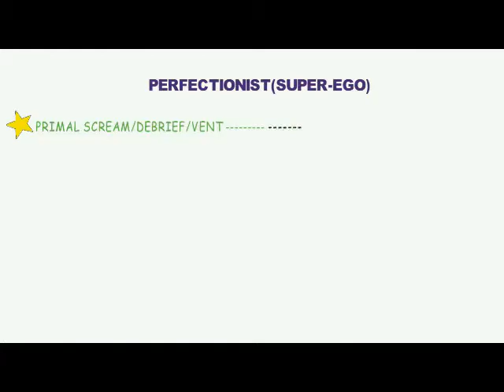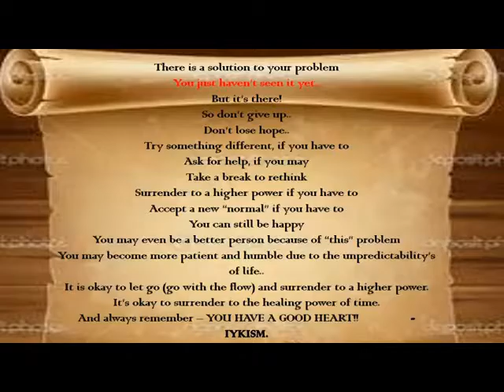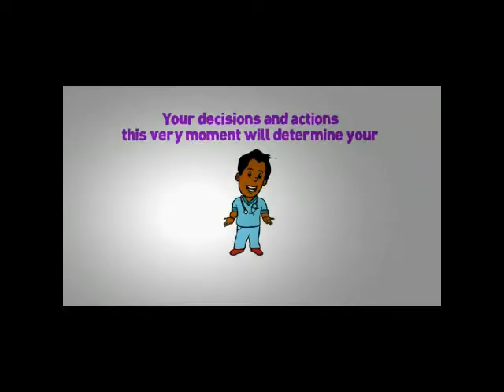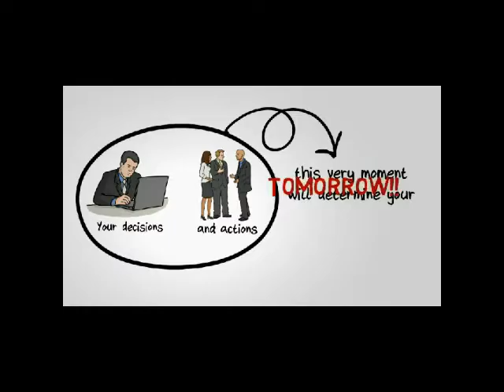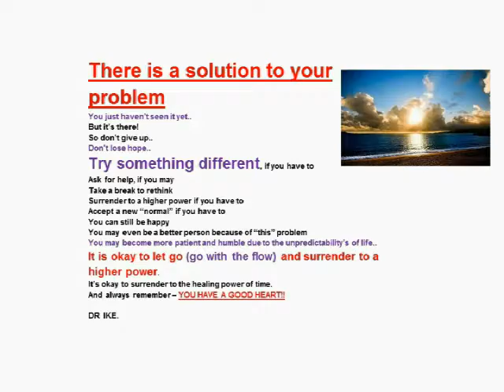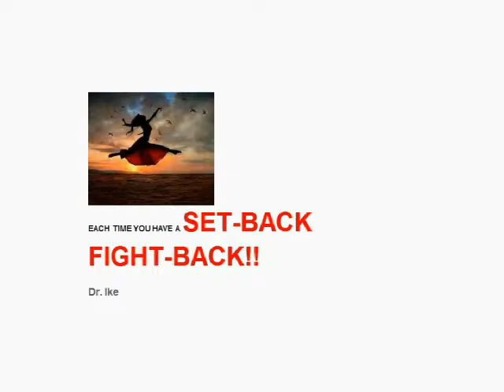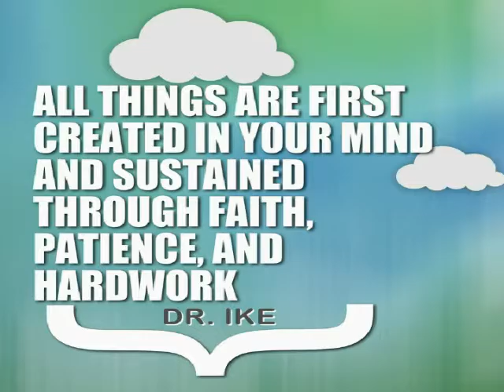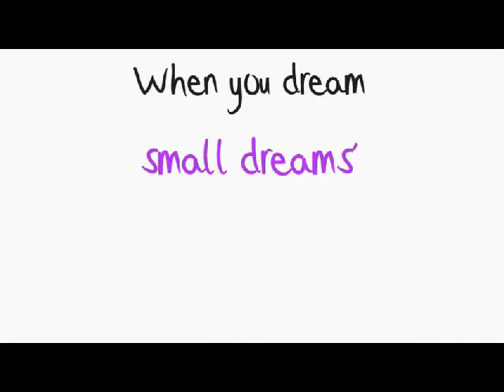SIX SILENT INSPIRATIONAL VIDEOS BY DR IKE NKANGINIEME